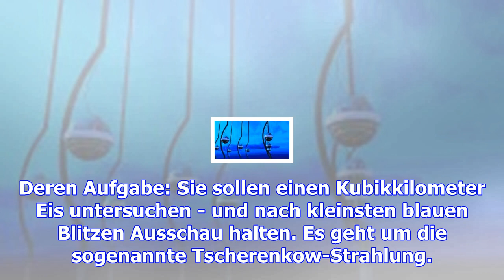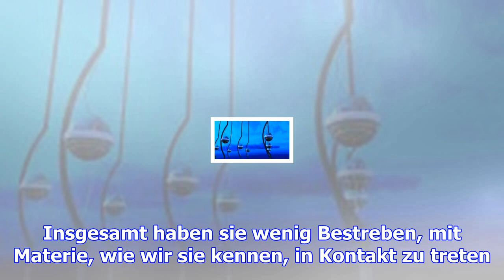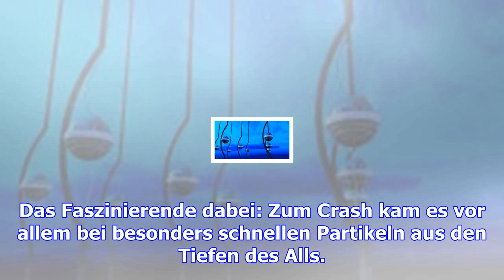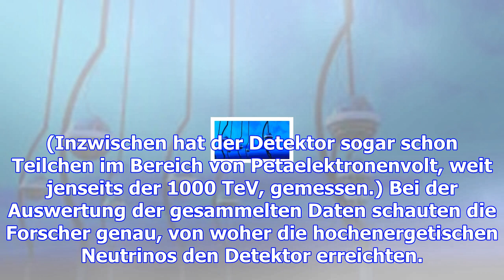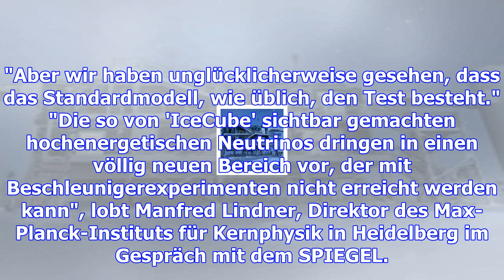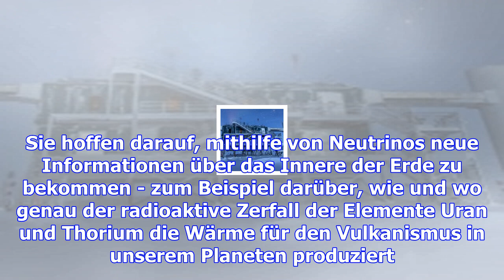Neutrino-experiment: erde verschluckt geheimnisvolle geisterteilchen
Sonntag, 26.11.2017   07:19 Uhr "Straight Outta Compton"? Wer beim Namen IceCube zuerst an das kalif...